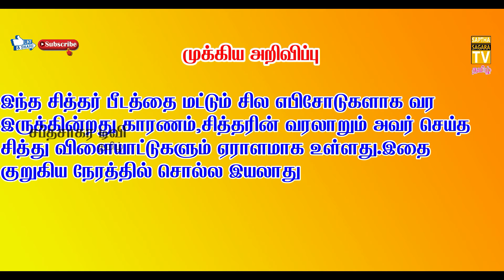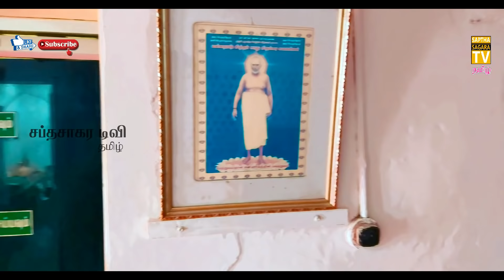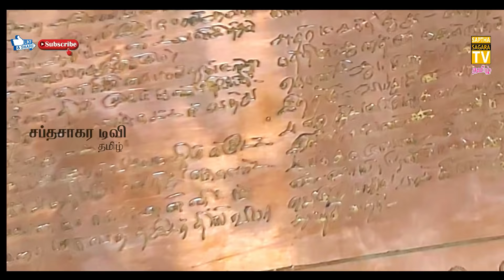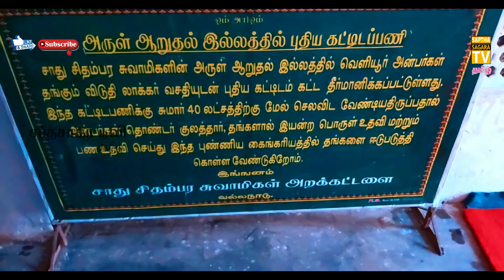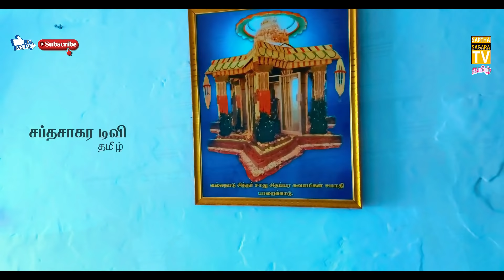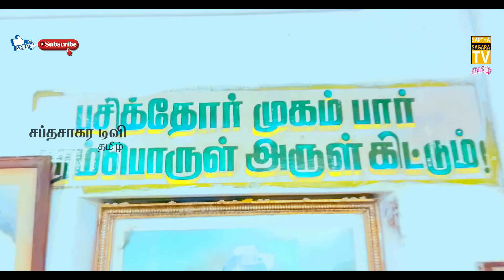வெள்ளை யானையை நேரில் வரவழைத்த மகா சித்தர் || சப்த சாகர || சிவபிரபஞ்சம்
சிவபிரபஞ்சம் நிகழ்ச்சியை உடனுக்குடன் காண எங்களுடைய டெலிகிராம் லிங்கை பயன்படுத்தி இணைந்து கொள்ளவும் நன்றி வணக்கம்